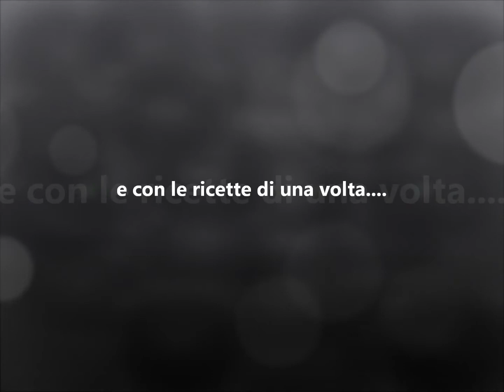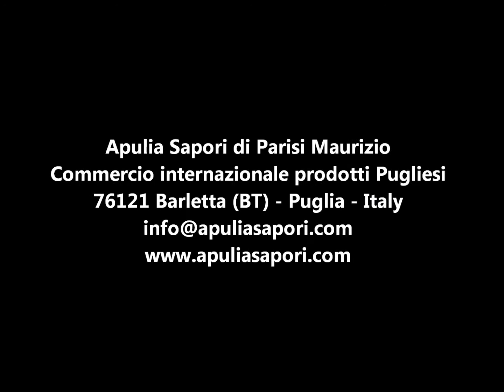Il gusto di essere italiani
Spot Apulia Sapori